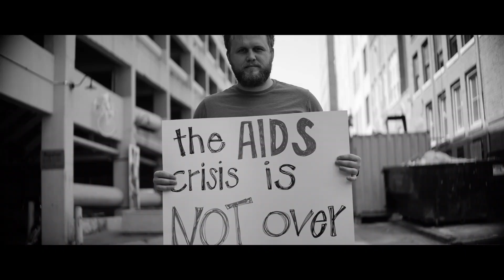Mark's Video - RENT The Musical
Here is a video from RENT The Musical at Argenta Community Theater running from July 26th-August 5th 2023.